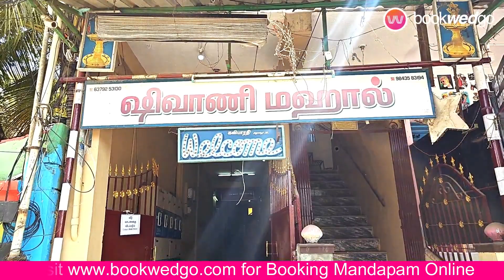Shivani Mahal by Sakthi Rama Marriage Hall in Villapuram, Madurai | Wedding Venue with 250+ Capacity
Welcome to Shivani Mahal by Sakthi Rama Marriage Hall in Villapuram, Madurai – Your Celebration!

Discover the perfect blend of elegance and intimacy at our beautiful hall. With a capacity of up to 250 guests and floating capacity of 500, along with dining space for 200, we provide the perfect setting for your special day. Whether it's a wedding ceremony, reception, or any other event, our fully air-conditioned hall ensures a comfortable atmosphere for all.

Parking is convenient with space for up to 10 cars and 30 bikes, and with generator backup, your celebration will continue without any interruptions.

And here's the best part – book the hall through Bookwedgo and receive a Rs. 5,000 gift card!

Experience the luxury and convenience of Shivani Mahal by Sakthi Rama Marriage Hall in Villapuram, Madurai. Make your wedding dreams come true – book now!